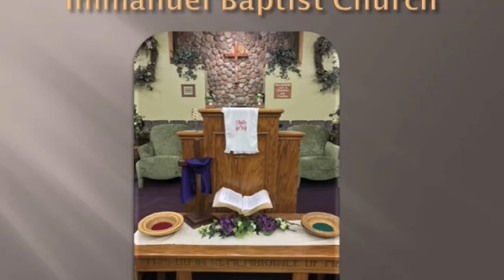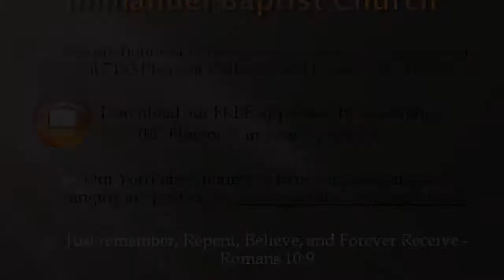Bro. Doug Foster: Having Peace When You Should Be Panicking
Bro. Doug Foster presents "Having Peace When You Should Be Panicking" from Acts 12, during a worship service at Immanuel Baptist Church, Florence, Ky. Find out more information about our free app